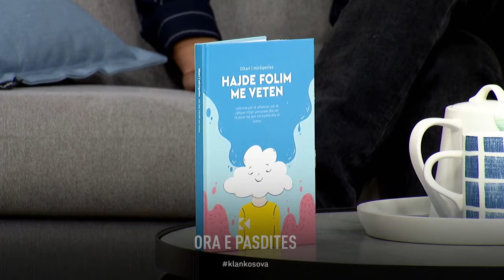Florent Osmani: Ditari i mirëqenies"Hajde folim" është i domosdoshëm sepse nxit ndryshimin